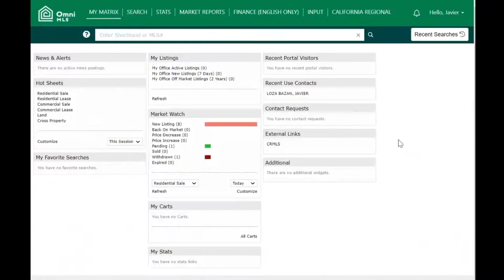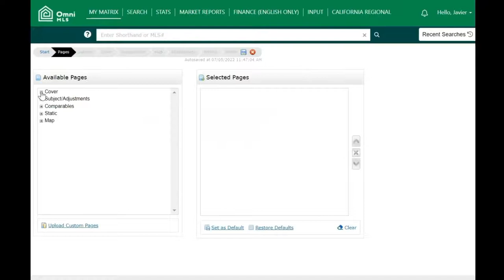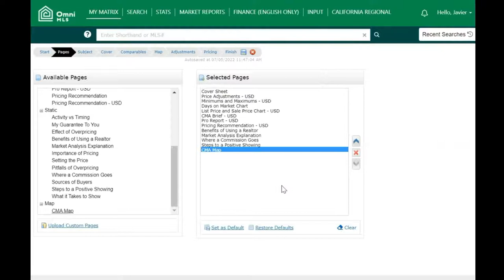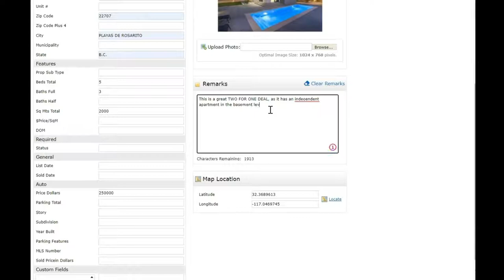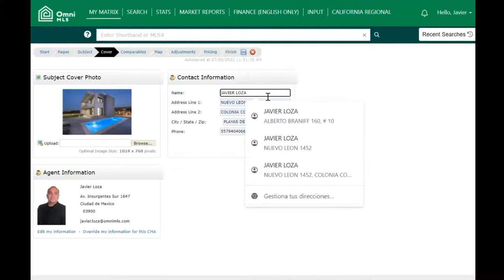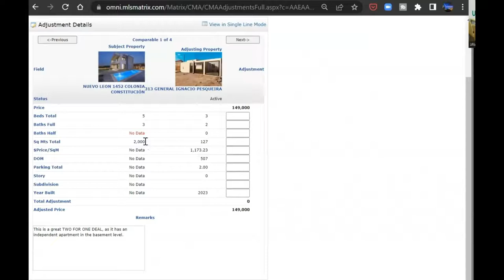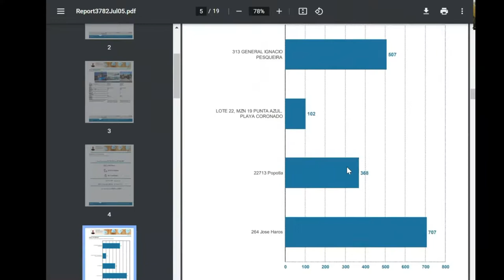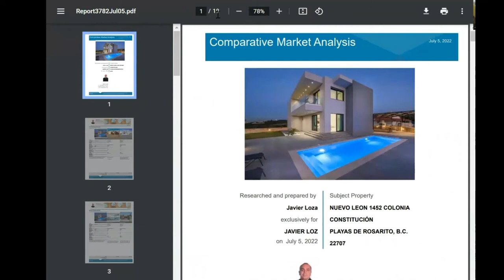How to create an CMA in Omni MLS?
We will learn how to create an CMA that can be sent to your clients.
It is very important that you complete as much of the required information as possible so that your report has a structure that is understandable to the potential buyer and easy for you to explain to them.
Remember that the basis of this CMA report is to show the comparison of your property with other similar properties in the same area.